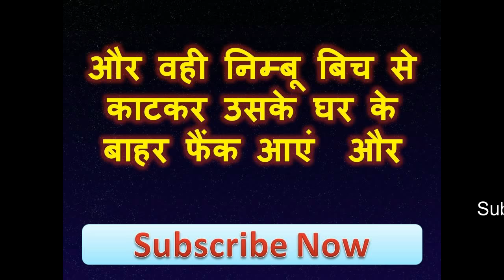दूर से देखकर यह कर दे रात को खुद अपने घर बुलाएगी